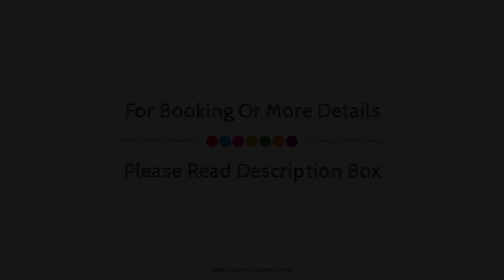Hotel Kalyani, Mysore, India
Searching For
1. Hotel Kalyani - Mysore
2. Hotel Kalyani - Mysore Virtual Tour
3. Hotel Kalyani - Mysore Rooms
4. Hotel Kalyani - Mysore Amenities
5. Hotel Kalyani - Mysore Videos
6. Hotel Kalyani - Mysore Offers
7. Hotel Kalyani - Mysore Deals
Audio Credit:
Track Title: Subway Dreams
Artist: Dan Henig